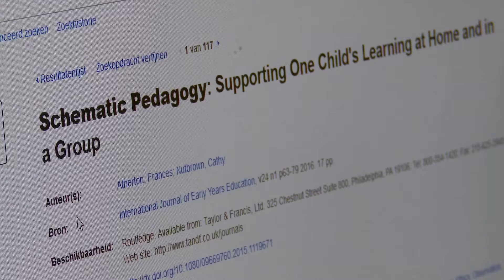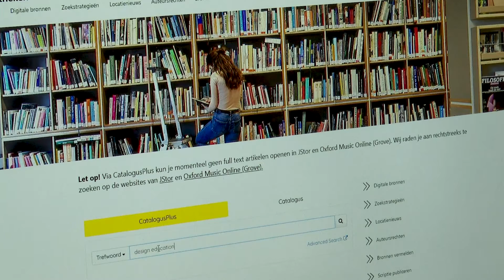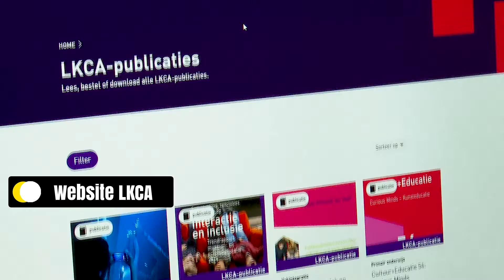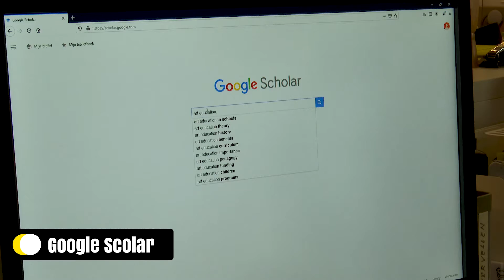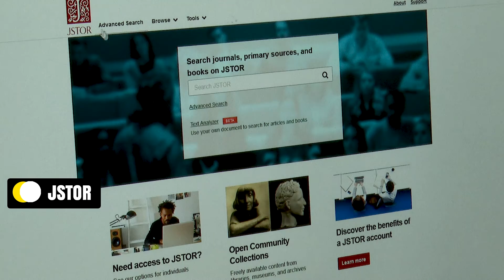Literatuur zoeken 3 starten met literatuuronderzoek Source